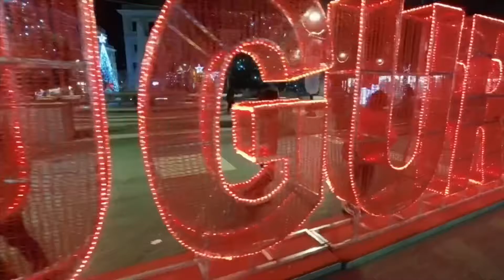Natale 2019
Anzio